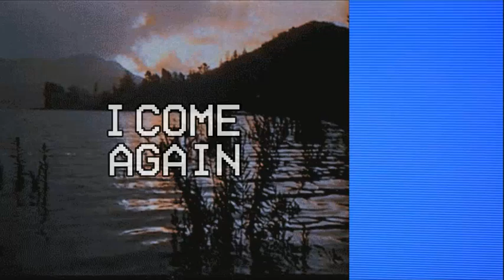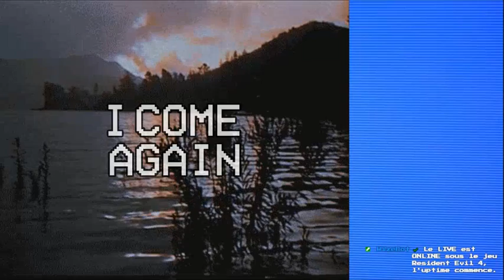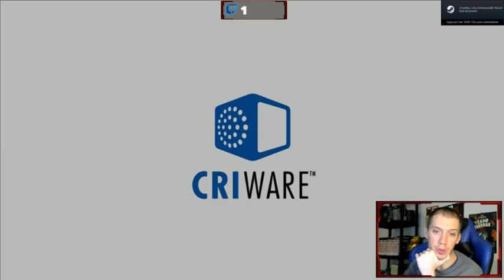VOD // Resident Evil 4 #2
20 Avril 2021